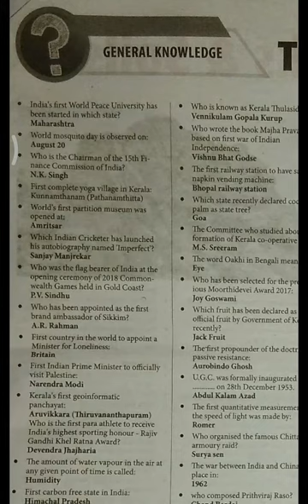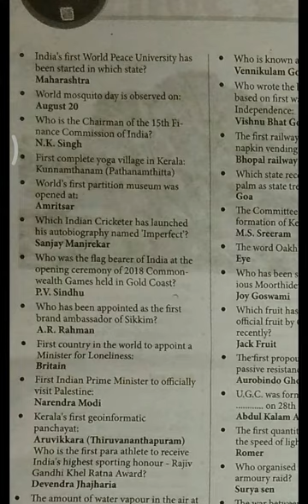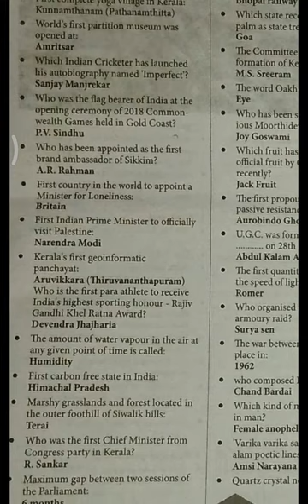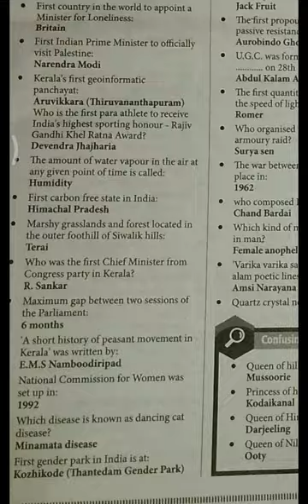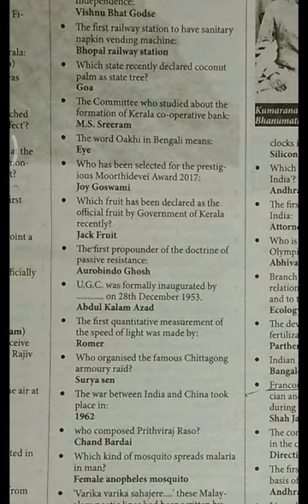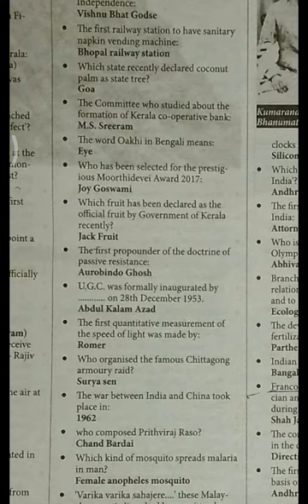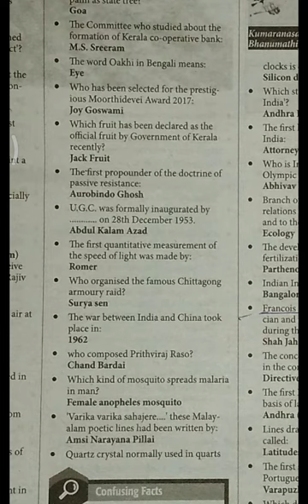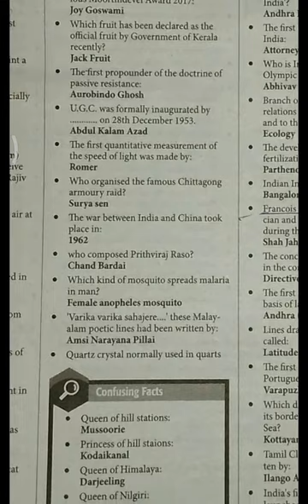General Knowledge-Part I